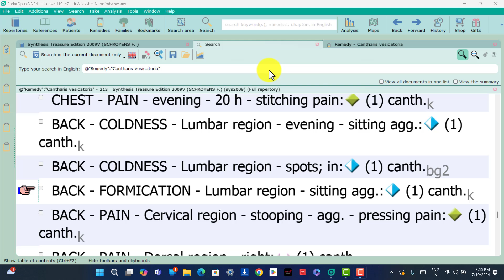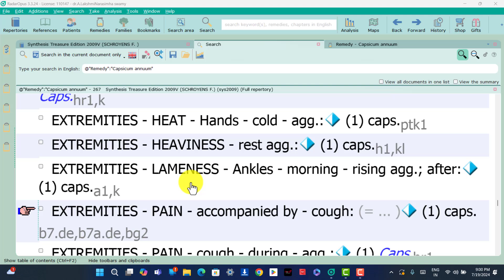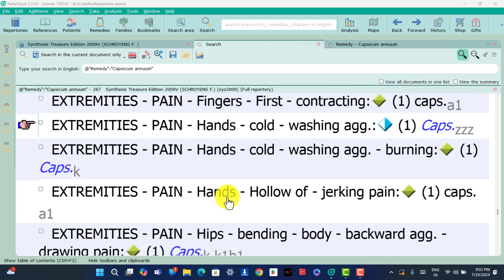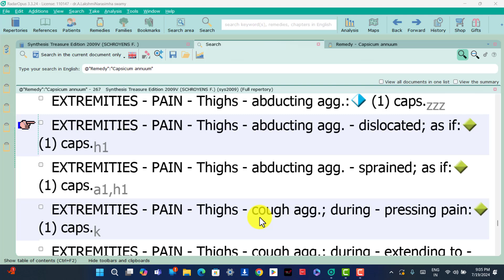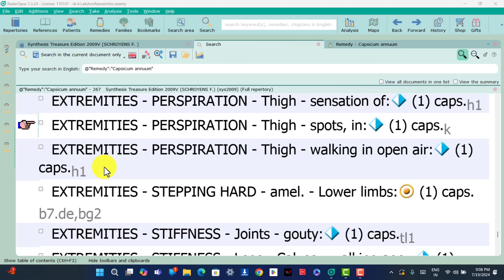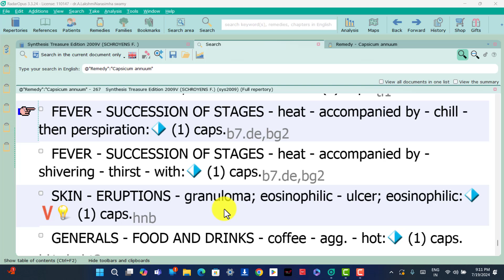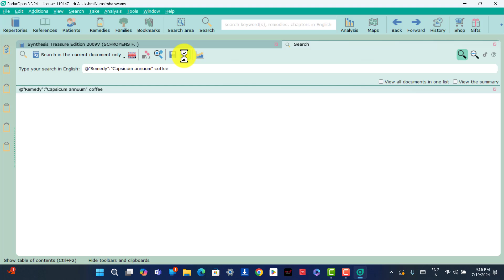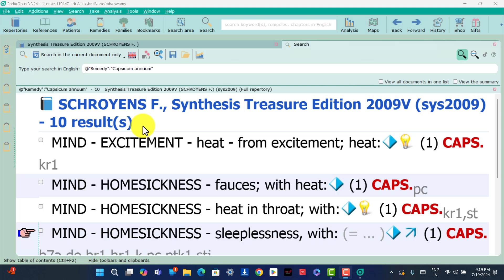Capsicum single rubrics part 3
radaropus training videos and homeopathy treatments and radaropus homeopathy software.